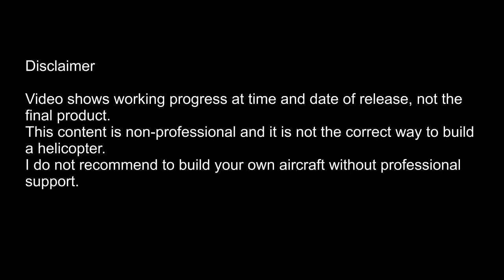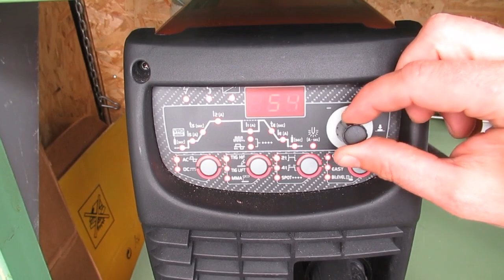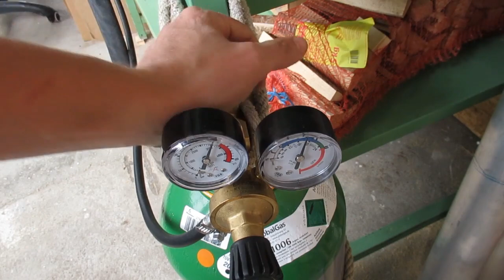Coolant Overflow Bottle Mount EXPERIMENTAL HELICOPTER BUILD SERIES (Part 28)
In this episode i mount the Coolant Overflow Bottle to a Rotax 582 UL Engine Water Cooling System in a ultralight homebuild helicopter.
This is part 28 of the EXPERIMENTAL HELICOPTER BUILD SERIES.

00:00 Disclaimer
00:03 Intro
00:38 Overview Parts
02:00 Main Bracket Mount
04:30 Overflow Bottle Mount
06:04 Hose Connection to Expansion Tank
07:33 Overview
07:55 Outro